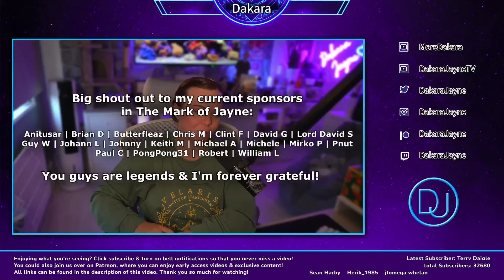Fringe 1x12 REACTION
Join me for my first time watching FRINGE, I can tell this is gonna be a bit of me this show! Hope you enjoy the journey with me! I will be posting a new reaction of Fringe every Wednesday...

I watch all of these on Patreon in their extended form, I am much further ahead on there so if that interests you click the link below and come and join the Dak Pack!

edited by JayPlayzVR

(MAIL BOX TEMPORARILY CLOSED)

My Moderators ► Darynidia | Michele | Dolores | Angel | Liam | Sharon | Venice | Exazee | Azraelov | Dave | AKC